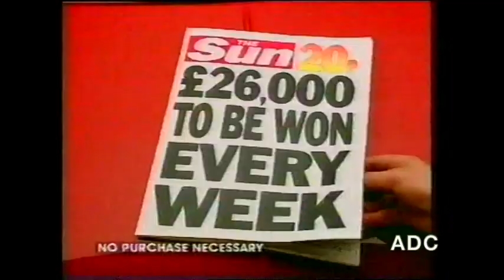Anglia TV adverts 5th September 1993 1 of 3